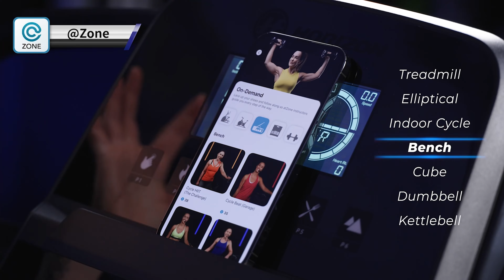Johnson Digital Showreel 2024